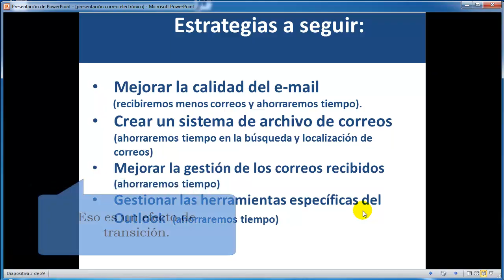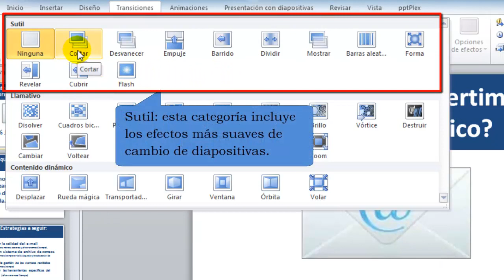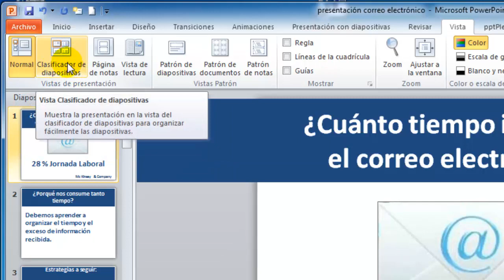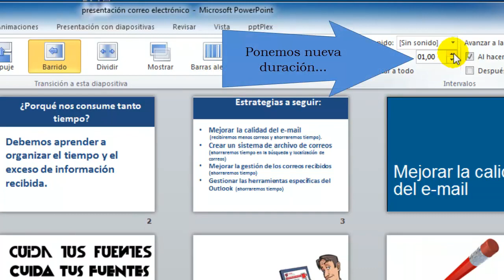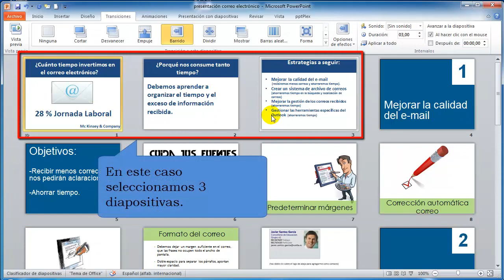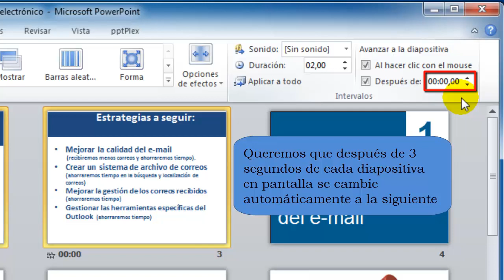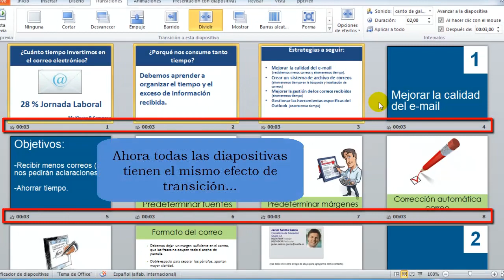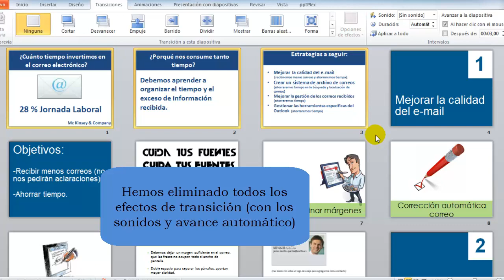Cómo hacer efectos de transición sobre diapositivas incluyendo sonidos en PowerPoint 2010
Las transiciones son los efectos de animación que surgen cuando pasamos a la siguiente diapositiva, en este vídeo detallaremos cómo crear las transiciones, su previsualización, la gestión de los sonidos en las transiciones y el modo de configurar el avance de las diapositivas.